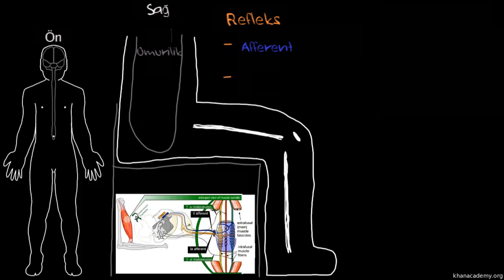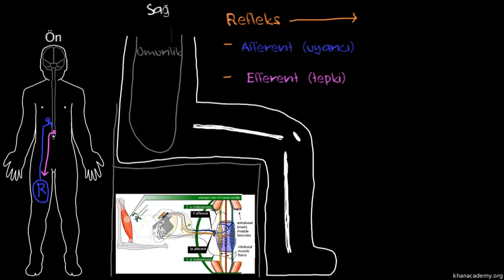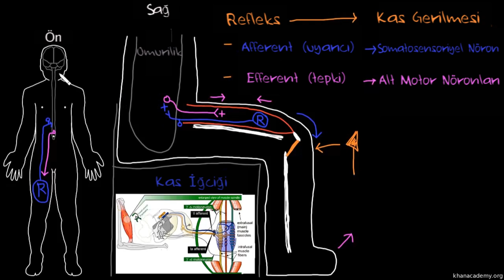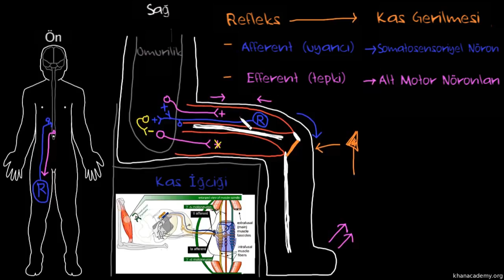Kas Gerilme Refleksi (Sağlık ve Tıp) (Sinir Sistemi Fizyolojisi) (Psikoloji / Davranış)